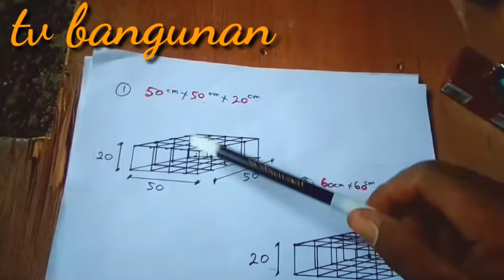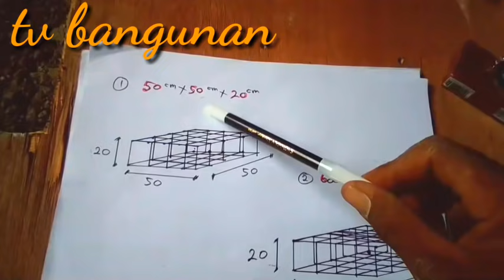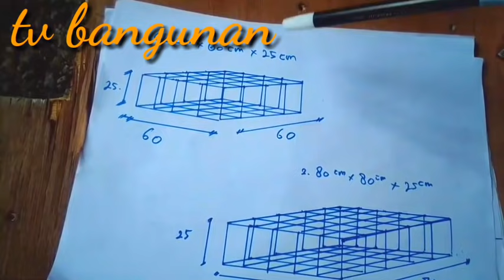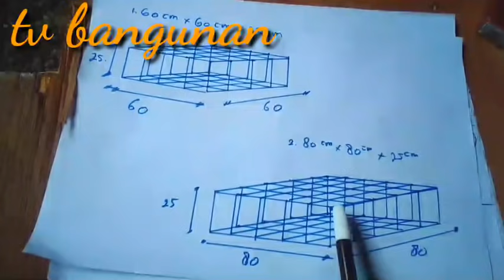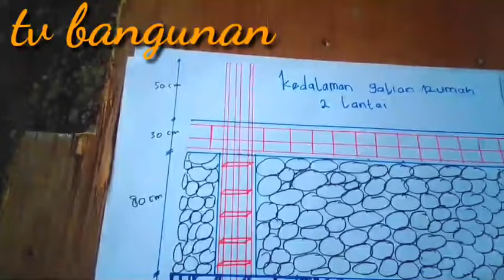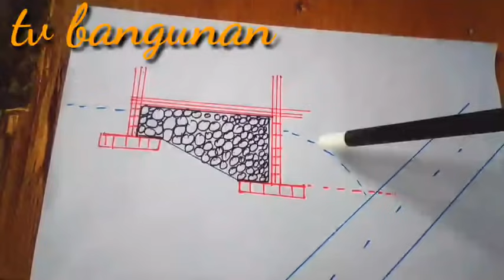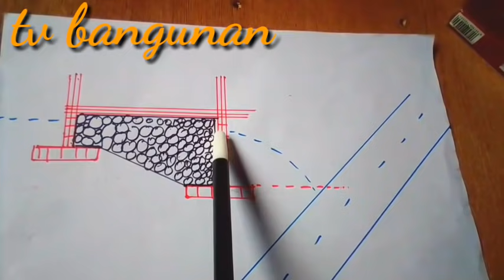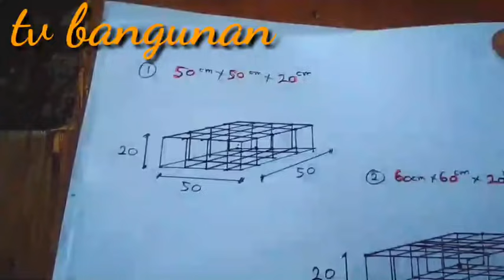Ukuran cakar ayam dan kedalaman galian untuk rumah 1 lantai dan 2 lantai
Ukuran cakar ayam untuk rumah 1 lantai yang umum di gunakan adalah 50x50x20 dan 60x60x20.
sedangkan cakar ayam untuk rumah 2 lantai yang umum di gunakan adalah 60x60x25.
Untuk kedalaman galian rumah 1 lantai standarnya adalah 60cm sedangkan kedalaman galian untuk rumah 2 lantai adalah 80cm